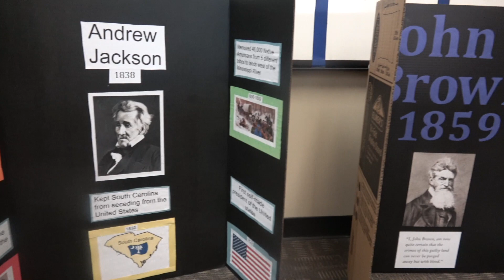Cunha Open House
This video is about Cunha Open House